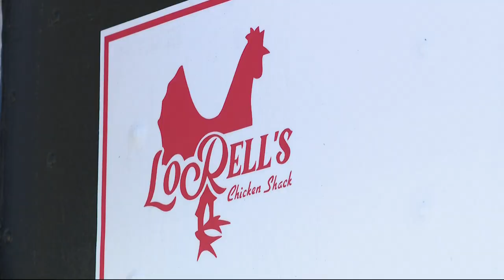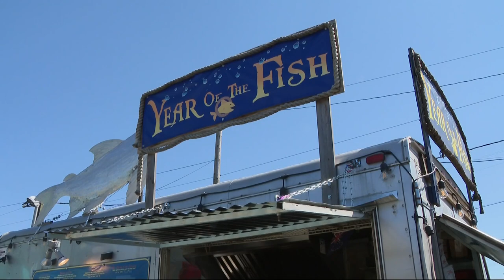A Black Portland food truck owner was badly beaten. Police have now identified a suspect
Portland police have confirmed that they are investigating an assault on the owner of LoRell's Chicken Shack in Southeast as a possible bias crime.